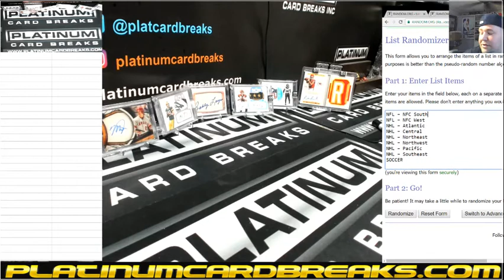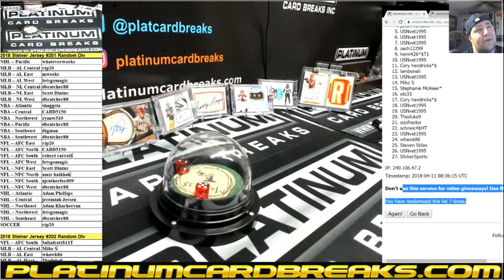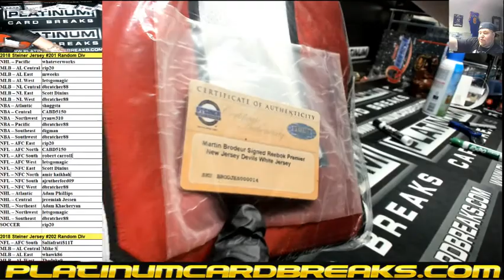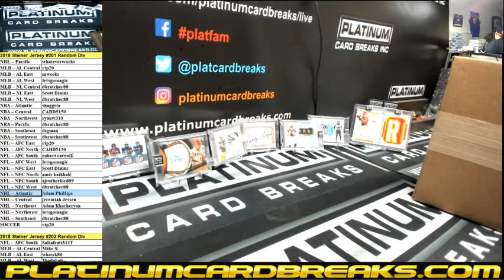2018 Steiner Jersey #201 Random Div & 2018 Steiner Jersey #202 Random Div